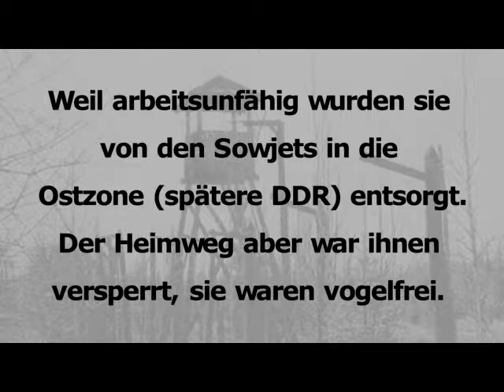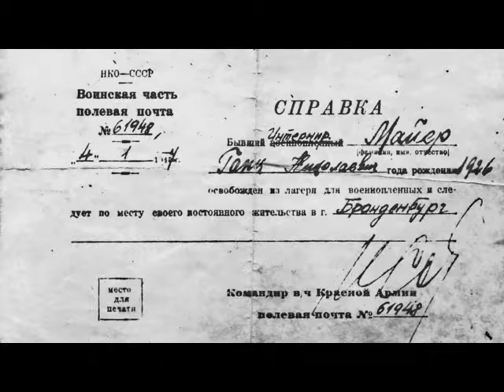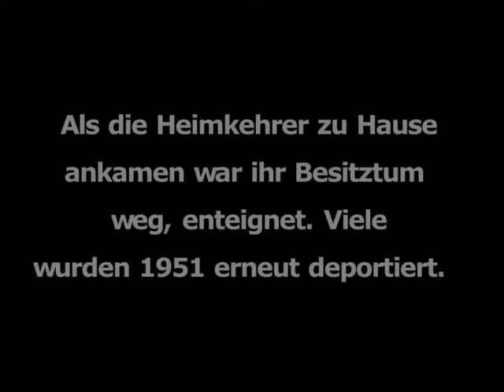Heimkehr-Odyssee eines Sklavenarbeiters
Als der Billeder Hans Mayer Ende 1946 aus der Zwangsarbeit in sowjetischen Strafgefangenenlagern unterernährt und krank entlassen wird, dachte er, wie tausend andere, man würde ihn wieder in seinen Heimatort zurückbringen. Doch Rumänien ist zu dem Zeitpunkt nicht bereit seine Staatsbürger deutscher Nationalität in das Land zu lassen. Daher wurden sie von den Sowjets in die deutsche Ostzone entsorgt.
Auf verschlungenen, abenteuerlichen Wegen versuchten sie in ihre Heimat zu gelangen. Und, was sie auch noch nicht wussten, zu ihren inzwischen enteigneten, entrechteten und ausgeplünderten Angehörigen die zurückgeblieben waren, und das waren mehrheitlich Alte und Kinder.

Von den 556 in die Sowjetunion zur Zwangsarbeit deportierten Billeder Jugendlichen, Frauen und Männer starben dort 76. Weitere 30 Personen sind nach ihrer Entlassung im Westen geblieben.
Nicht nur im rumänischen Kommunismus war dieses Thema tabu, auch in der BRD war das Interesse gering. Für den linksintellektuellen Mainstream war es gar ein Problem der ewig Gestrigen und Revanchisten.
Erst im Alter können die wenigen Überlebenden öffentlich von den schicksalhaften Erlebnissen, die sie ihr ganzes Leben verfolgen werden, berichten. Und im Rückblick, wie der 87-jährige Vedr Hans, mit Galgenhumor bis in kleinste Details.

Video 17 min., aufgenommen im Juni 2013 im Haus der Billeder Deutschen.
Kamera und Schnitt: Hans Rothgerber